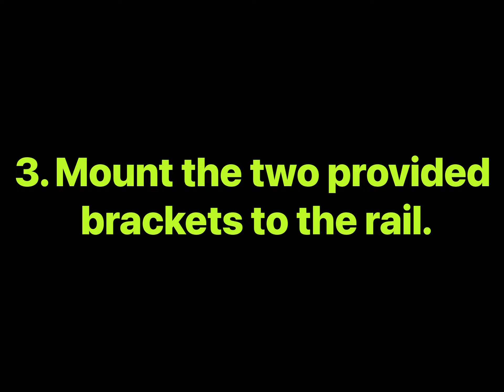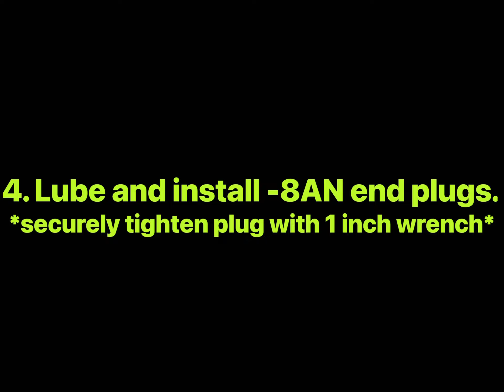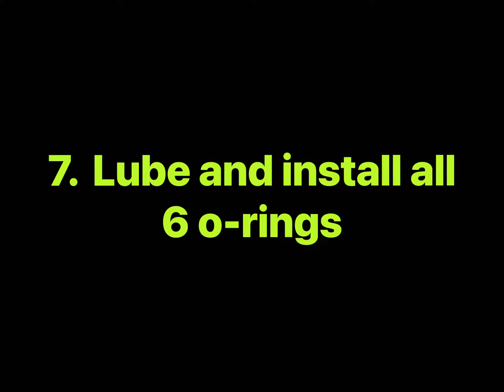BMS - N54 Port Injection Intake Manifold Assembly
Assembly guide for BMS Phoenix Racing Intake Manifold!